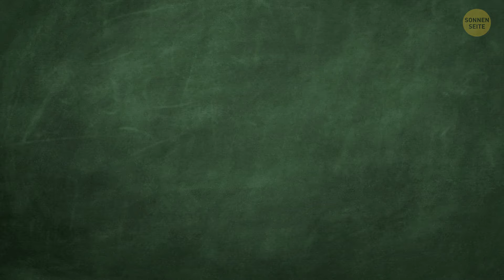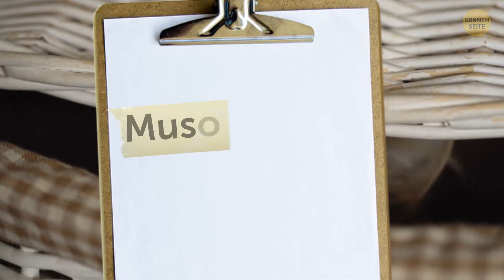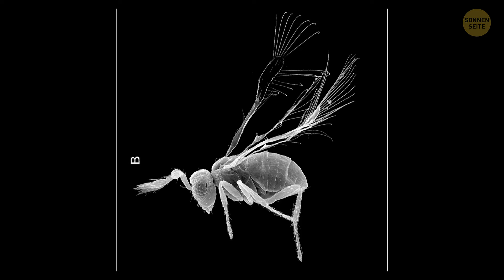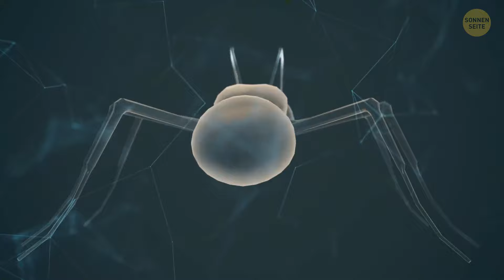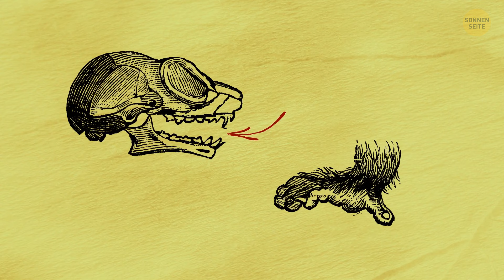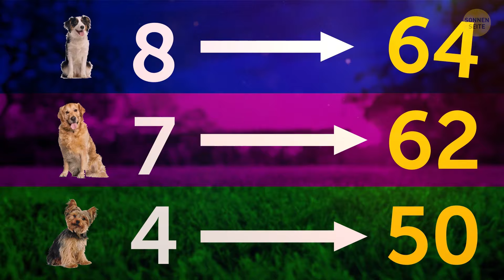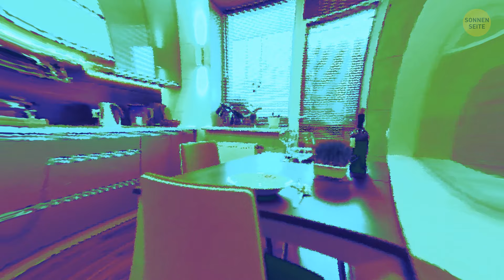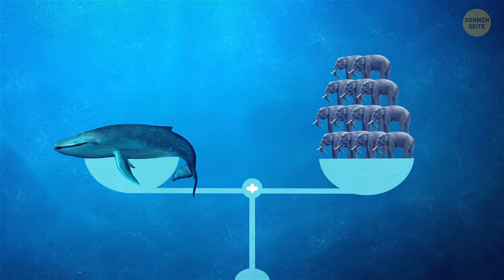Mehr als 50 überraschende Tierfakten, die Ihr Lehrer nie erwähnt hat